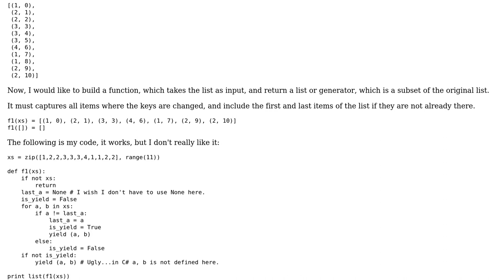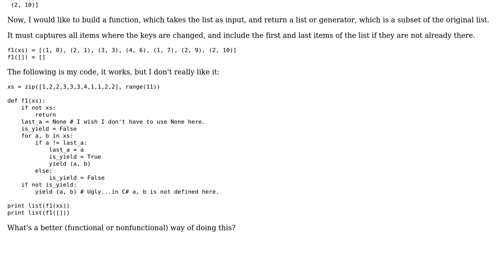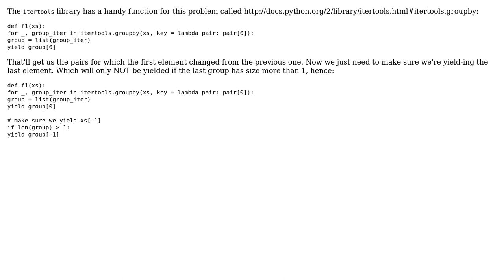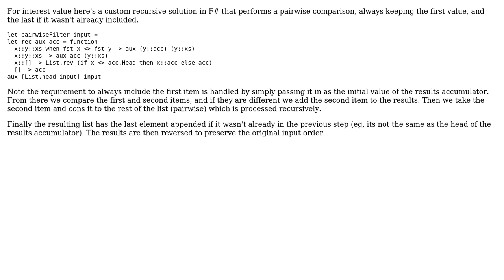Code Review: Returning items which are different from their preceding items from a list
With thanks & praise to God, and with thanks to the many people who have made this project possible! | Content (except music & images) licensed under CC BY-SA | Music | Images & others | With thanks to user pezi_pink user Jamal user Gustavo Guerra user colinfang user Barry and the Stack Exchange Network Trademarks are property of their respective owners. You are responsible for your own actions.